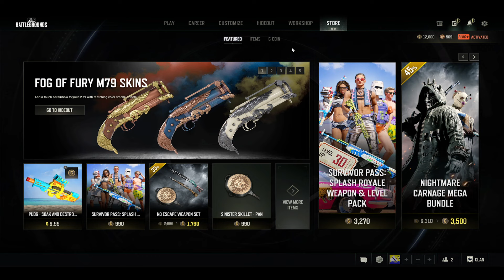Open 50 Archivist's Chests in Pubg . Worth it ?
PUBG opening 50 chests,PUBG